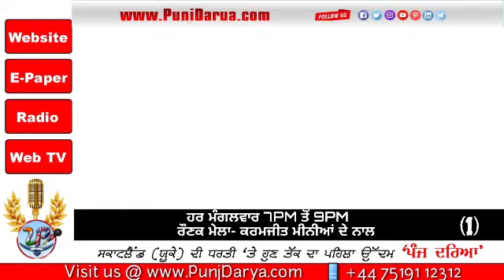ਪੰਜ ਦਰਿਆ ਰੇਡੀਓ- "ਰੌਣਕ ਮੇਲਾ- ਕਰਮਜੀਤ ਮੀਨੀਆਂ" (15/03/22) Part-1